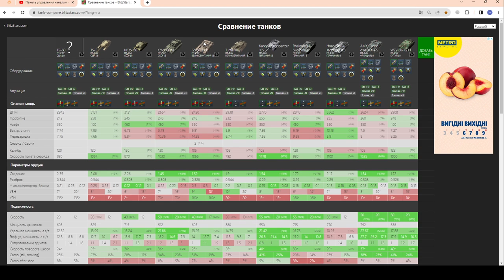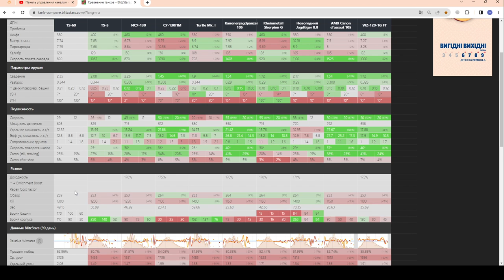TS-60 - НОВАЯ ИМБА? ПТ ЛОМАЮЩАЯ ОЖИДАНИЯ! Честно про новую ТС-60 в wot Blitz 2023 | WOT-GSN